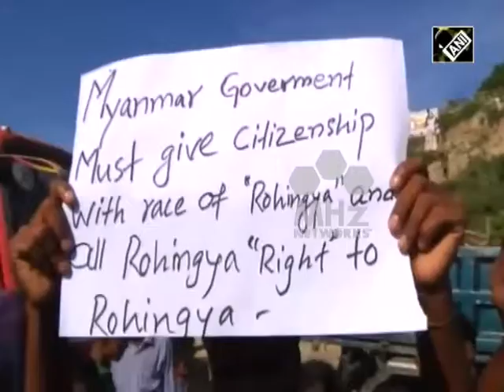South Asia Newsline - Nov 16, 2018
-Cyclone ‘Gaja’ ravages India’s southern Tamil Nadu province
-Activists protest against enforced disappearances in Balochistan
-Rohingya in Bangladesh protest efforts to send them back to Myanmar